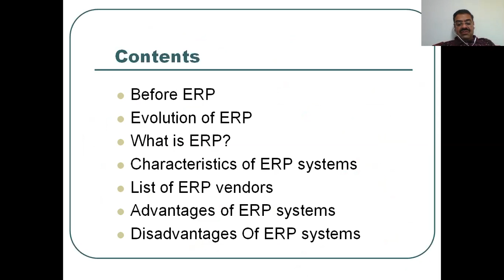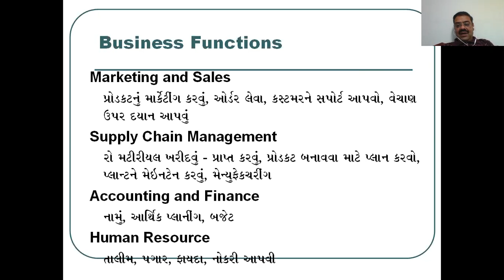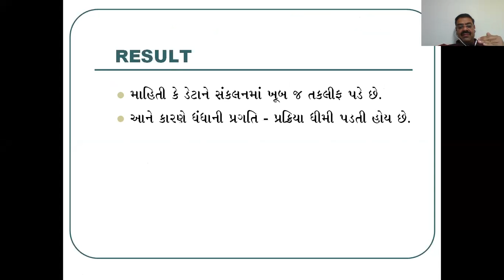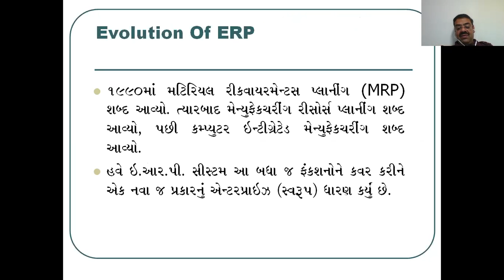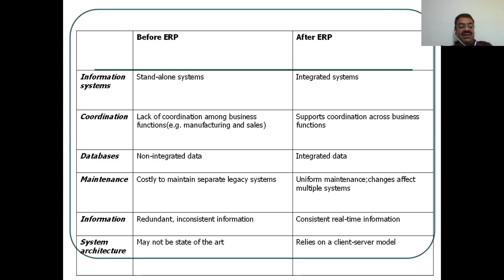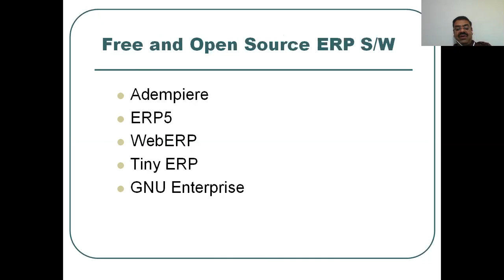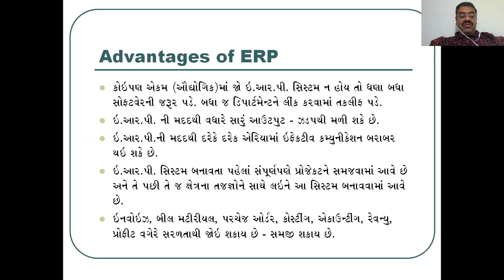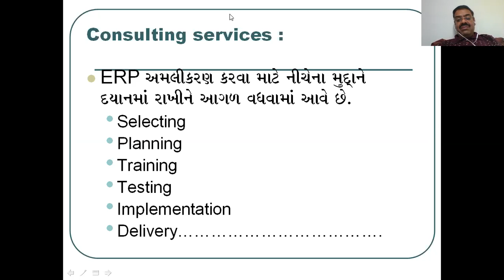ERP : BASIC CONCEPT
BASIC CONCEPT OF ERP
DR VIMAL PANDYA